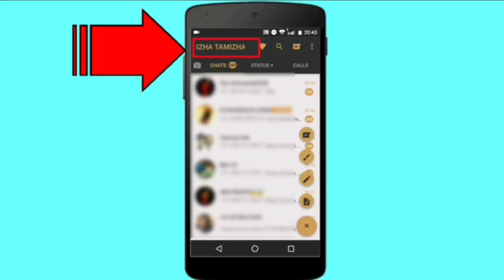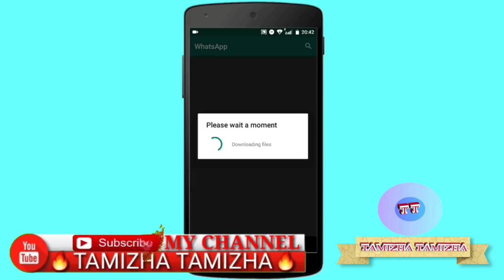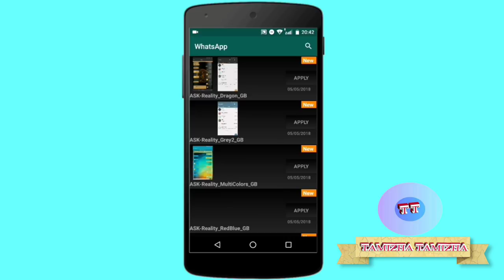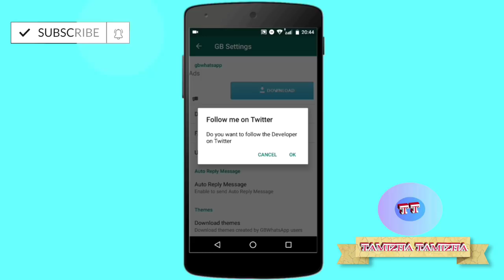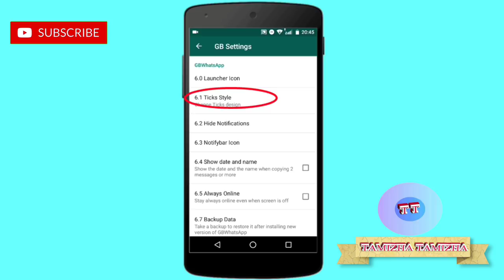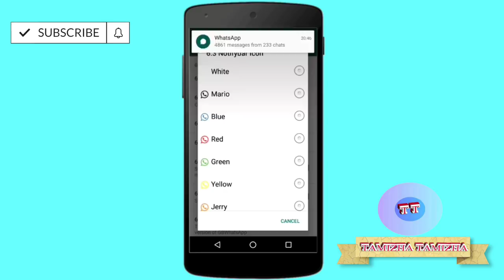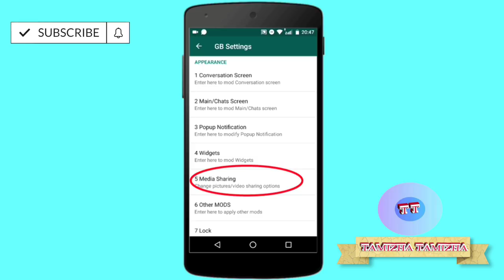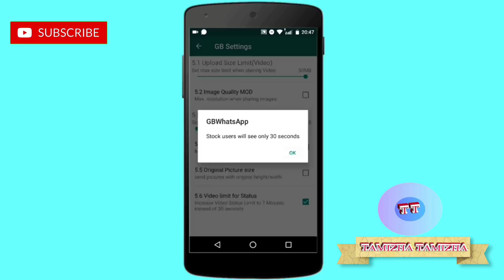Whatsapp/ Status7mins|Launcher icon|Notify icon|Blue tick|CHANGE&CUSTOMISE(TAMIL)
🔥எப்படி டவுண்லோட் செய்வது என்று தெரியவில்லை இந்த வீடியோ பாரூங்கள்.🔥

மற்ற வீடியோக்கள்:
வாட்சப் பற்றிய மற்ற சந்தேகங்கள் மற்றும் ட்ரிக்ஸ் டிப்ஸ் பற்றி தெரிந்து கொள்ள கீழே உள்ள லிங்கை கிளிக் செய்யவும்.👇👇👇👇👇

"தமிழா தமிழா "சேனலின் மற்றுமொறு படைப்பு "கீரீன் தமிழன்"YOUTUBE CHANNEL.🔥லிங்க்🔥

தொடர்ந்து ஆதரவுதருமாறு கேட்டுகொள்கிறேன்.
நன்றி.